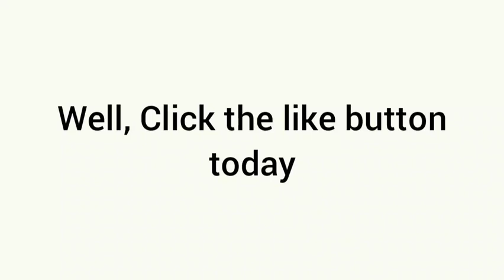Click This Video TODAY!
TODAY!

100 likes?